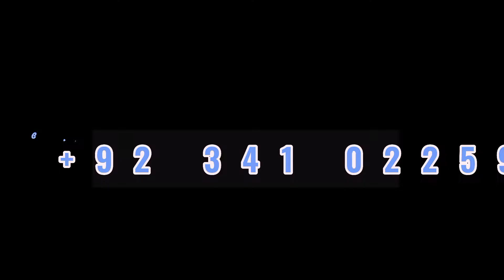All Ages party wear Fancy Wedding Dress Designs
walima dress designs,
wedding dress designs,
bride Mother walima dress,
groom Mother walima dress,
fancy wedding dress,
walima dress